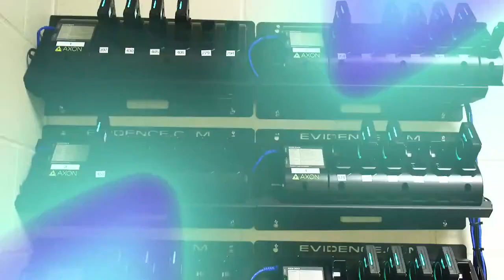Behind The Badge | Camera Policy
Shot and edited a series of videos that highlighted the Police Department. Edited with Adobe After Effects and Premiere Pro.